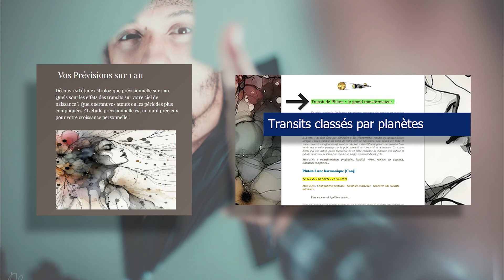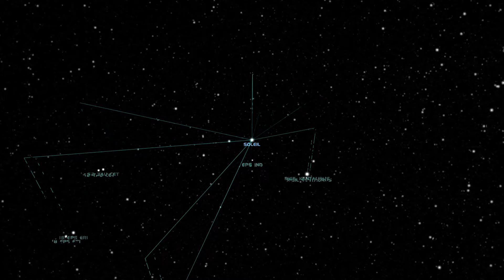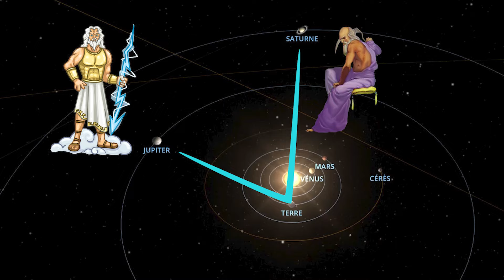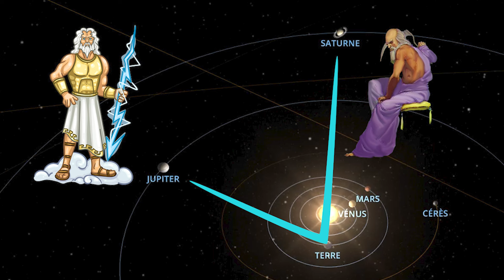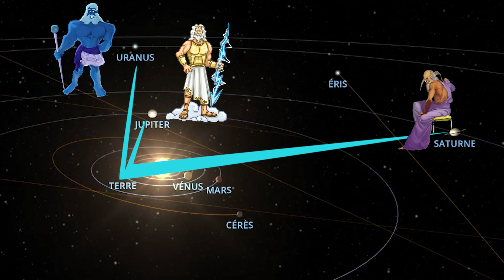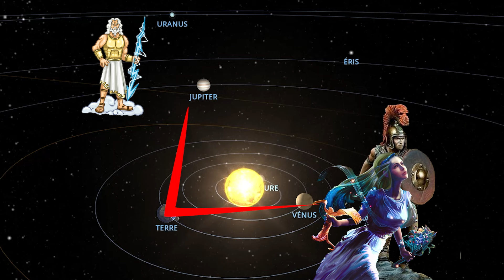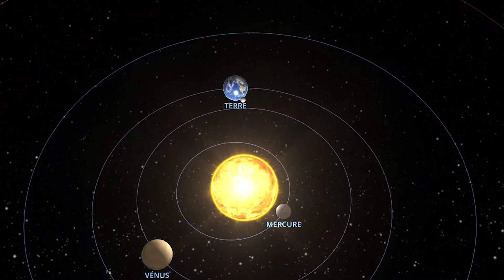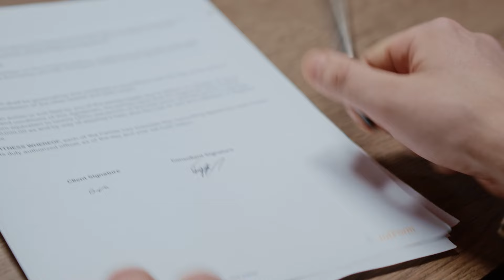TOUT VA BIEN ! Bulletin astrologique du mois de mars - bykokolou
Tout va bien ! Avec Vénus et Mars qui entreront en Poissons durant ce mois de février, nous sommes sûrs de ne pas se laisser "illusionner" - (humour bien entendu !)

🌛💦🏵️🌿CARNETS DE ROUTE 2024 & GRAND GUIDE ASTRO 2024🌿🏵️💦🌛

🌛💦🏵️🌿NOUVEAU ! MEDITATIONS (hypnose et PNL)🌿🏵️💦🌛

🌛💦🏵️🌿FORMATIONS🌿🏵️💦🌛

🌛💦🌿PODCAST🌿💦🌛

🌿🌿M.O.N.  S.I.T.E🌿🌿

🌿🌿AUTRES - DIVERS🌿🌿

🏵️Acheter le jeu de l'Oracle de l'Astrologie Intuitive

00:00-02:40 introduction - présentation de mes services
02:41-15:00 bulletin astro de mars 2024